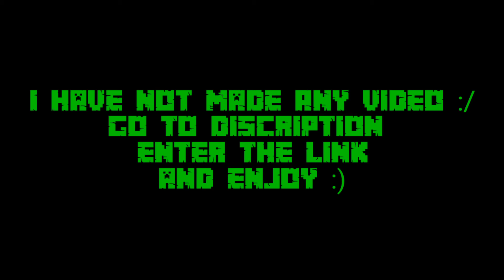Valantine's texture pack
-Guys Help_me_reach_20_subs ✌
When i reach 20 subs i will download a new  video for minecraft pe containing hack links mode and textures for minecraft pe 😰
THANKS 🌹